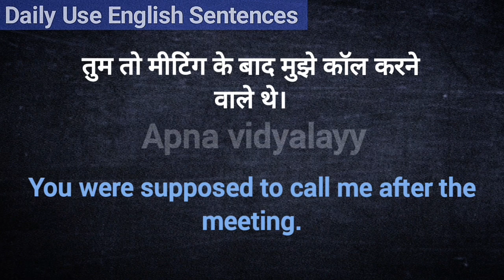English speaking practice | Daily use sentences | English speaking course | Part -8